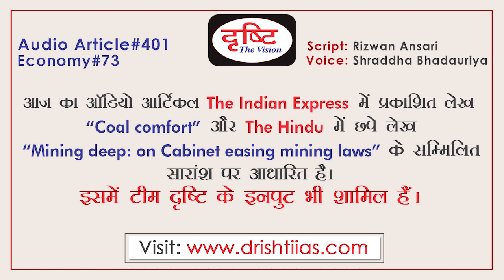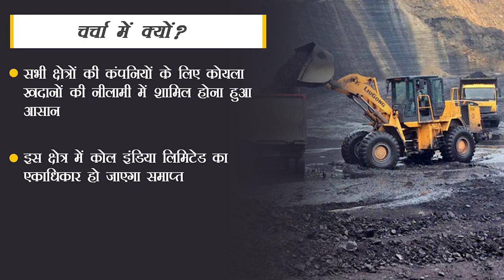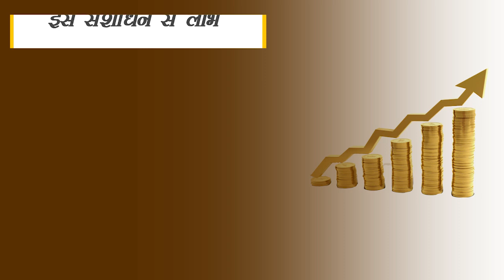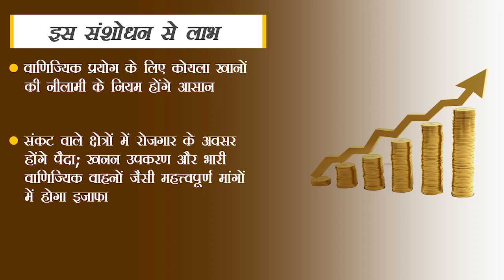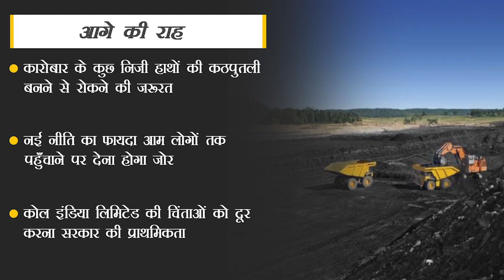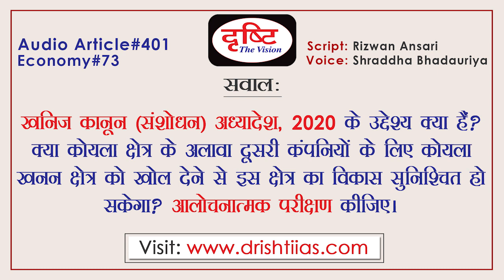Mineral Laws (Amendment) Ordinance, 2020 - Audio Article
It was released on January 10, 2020, after the Union Cabinet approved the Mineral Laws (Amendment) Ordinance, 2020. The ordinance will simplify the rules for opening coal mining and auction of coal mines for companies from all sectors. Drishti Audio article is prepared for the purposes of civil services examination. Drishti IAS has taken an initiative to provide best material to Civil Services Aspirants. This information will help you to make a better understanding without any coaching. Inputs are taken from reputed English Newspapers e.g. The Hindu and The Indian Express as well as team Drishti inputs are also included.

केंद्रीय मंत्रिमंडलद्वारा खनिज कानून (संशोधन) अध्यादेश, 2020 को मंजूरी दिए जाने के बाद 10 जनवरी, 2020 को यह जारी कर दिया गया। यह अध्यादेश सभी क्षेत्रों की कंपनियों के लिए कोयला खनन को खोलने और कोयला खदानों की नीलामी के नियम को आसान करेगा। सिविल सेवा परीक्षा के विद्यार्थियों के लिए दृष्टि द्वारा यह ऑडियो आर्टिकल तैयार किया गया है। दृष्टि आईएएस ने सिविल सेवा उम्मीदवारों को सर्वोत्तम सामग्री प्रदान करने के लिए एक पहल की है। ये जानकारियाँ आपको बिना किसी कोचिंग की सहायता के बेहतर समझ बनाने में मदद करेंगी । प्रतिष्ठित अंग्रेजी समाचार पत्र, मसलन- द हिंदू और द इंडियन एक्सप्रेस के साथ-साथ टीम दृष्टि के इनपुट्स भी इस आर्टिकल में शामिल किए गए हैं।